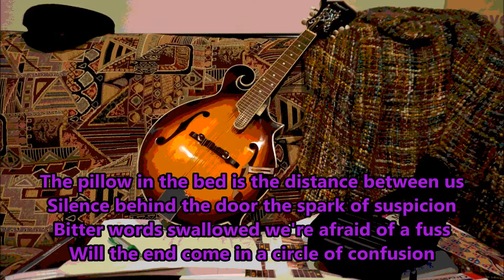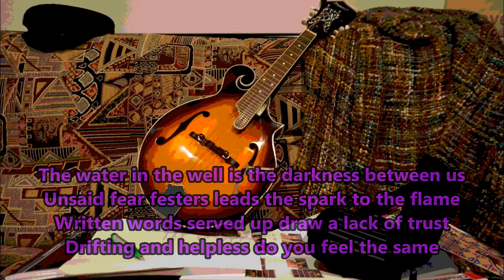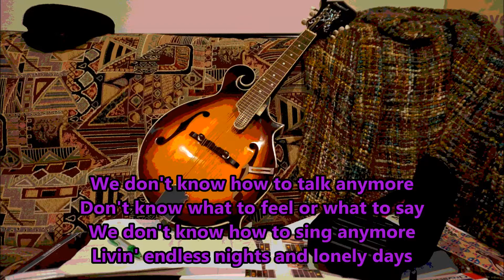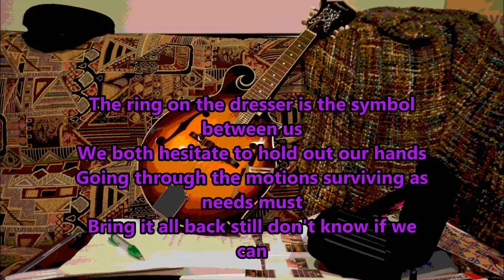The Quiet Surrender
basement demo June 2018